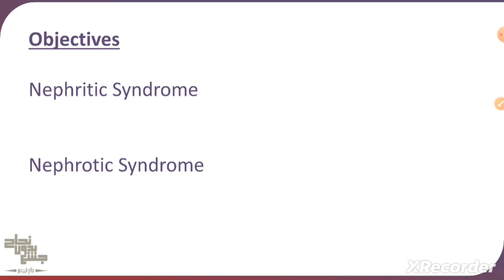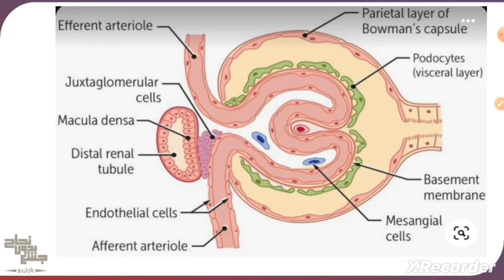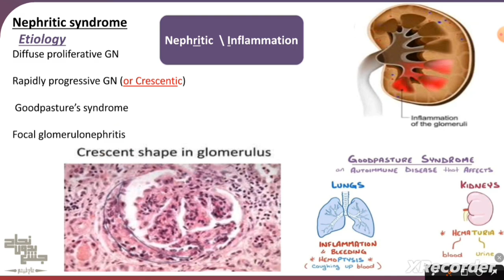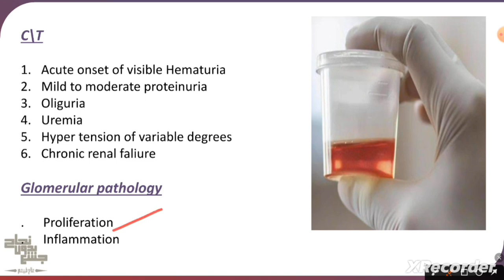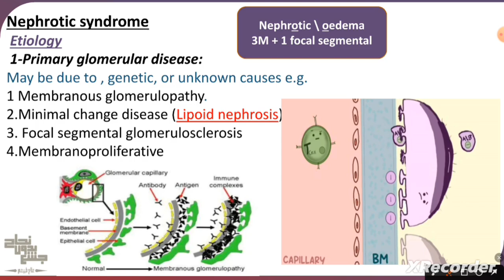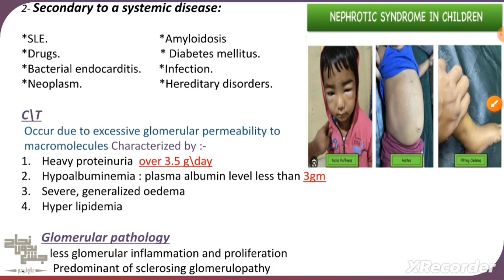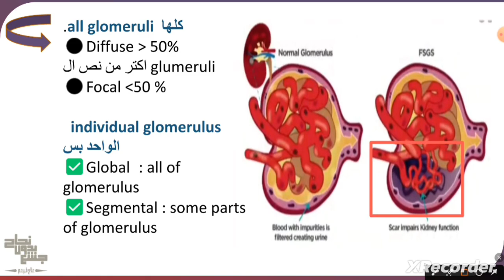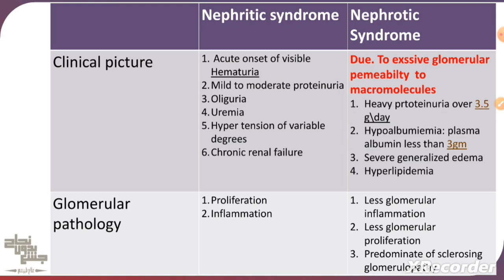Urinary system,Pathology 2, Lec 11